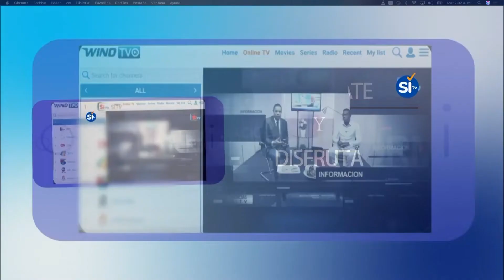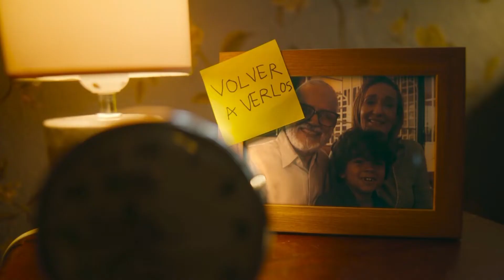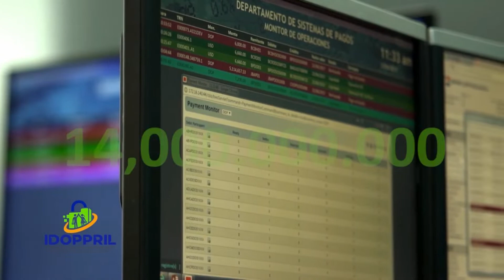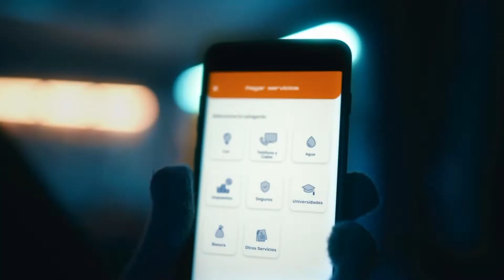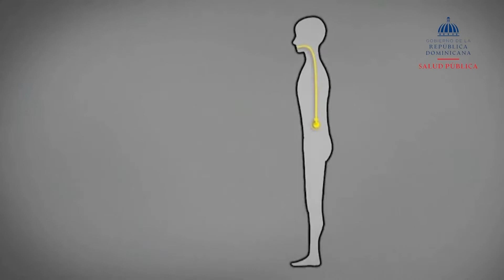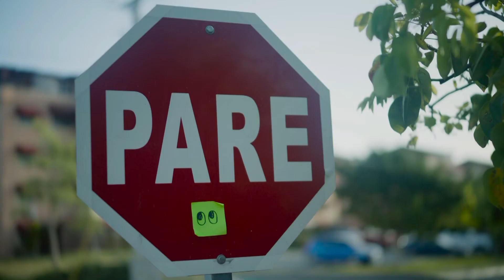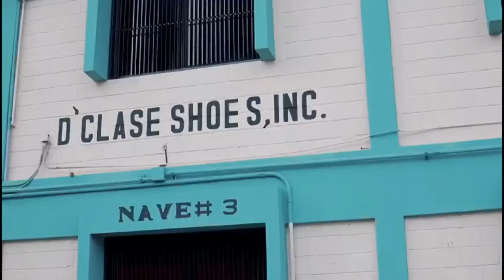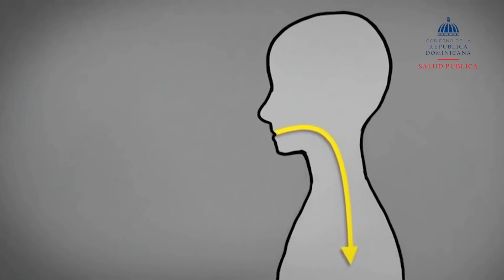Matutino Noticias SItv y Más Miercoles 15 de Diciembre 2022